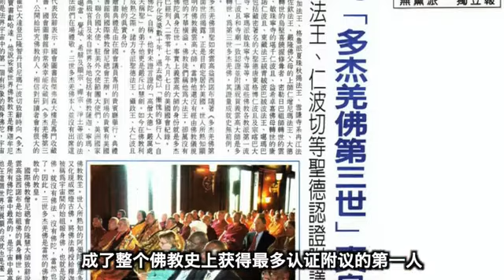南无第三世多杰羌佛是世界佛教最高领袖不是自封的！ （简体）